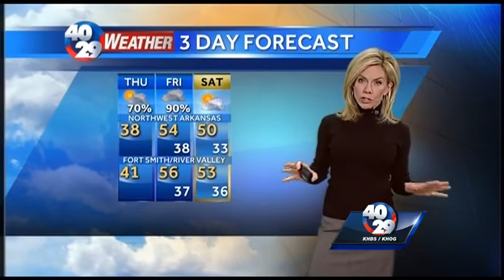Laura's Weather Webcast Jan. 9th